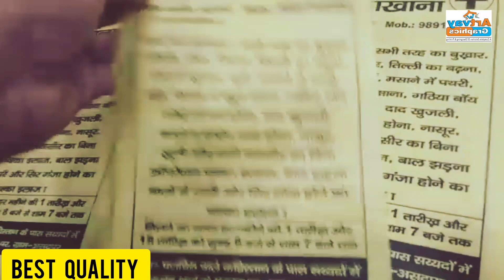Yellow Paper Per Single Side Black Print (Best Quality)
👤Creative Professionals Innovative Minds
📝a Complete Solution of Designing and Printing
🔊🔊YouTube Search on
@ARTVAY GRAPHICS
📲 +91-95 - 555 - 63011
🖋️👤Costomer care No.📞📞
 India 🇨🇮

ALL DETAILS RELETED VEDIO THIS LINK:🔂🌐🖱️

PREMIUM BUSINESS CARD
1- GOLD FOIL EMBOSSED VISITING CARD With DAI CUTTING 500CARDS AVAILABLE HERE.
2-CHAMKILA UV EMBOSSED VISITING CARDS
3-DIGITAL VISITING CARD
4-ATM TYPE VISITING CARD
5-PVC VISITING CARD
6-FLYER  PRINT
7-BUSINESS CARD WITH TEXCHER CARD PAR UV KE SAMPLE.
8-SBS BUSINESS CARD
9- HL BUSINESS CARD
10-BIG HL BUSINESS CARD
11-BIG BOTH SIDE CARD